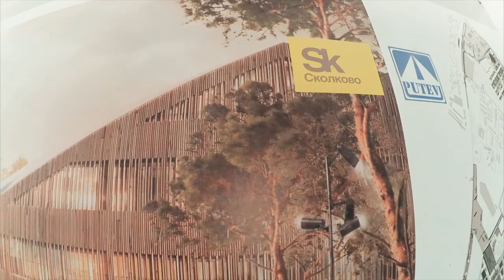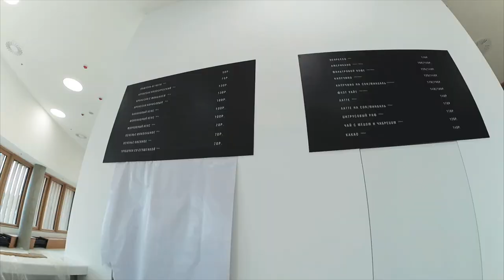ПРОНИКЛИ НА СТРОЙКУ В СКОЛКОВО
В Сколково попали на стройку нового кампуса в Сколтеха (Сколковский Институт Науки и Технологий). Его обещают открыть в 2018 году, а значит, что поступление в Сколтех в 2019 году уже будет проходить здесь. Возможно, в будущем здесь будут проходить такие крупные мероприятия как Skolkovo Startup Village и Skolkovo Robotics. На видео состояние стройки на июнь 2018. Skoltech Iniversity Moscow получает хорошие отзывы от студентов, которые в нём обучаются, несмотря на заявления Навального и коррупции в Сколково. Недалеко строится ЖК Сколково Парк, что будет также удобно студентам и сотрудникам Сколково. Надеюсь, новый Skoltech Campus получится комфортным и современным.

6:50 deadmau5 - HR 8938 Cephei (Scraggy Remix)